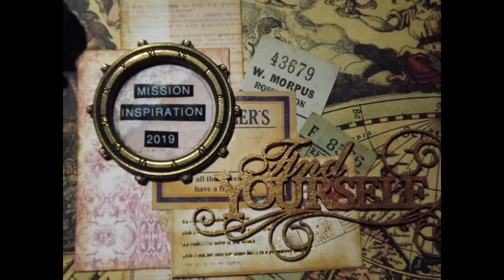Mid Month Mini Mission Inspiration: April